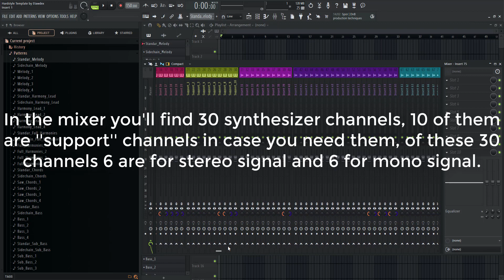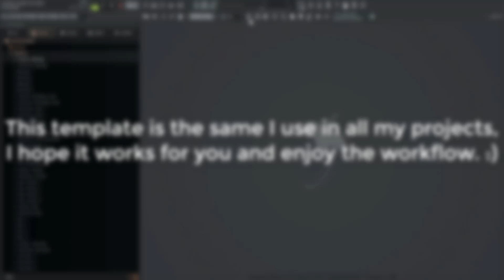FREE Hardstyle Template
🌐Flexibility and customization

🌐Follow Me🌐